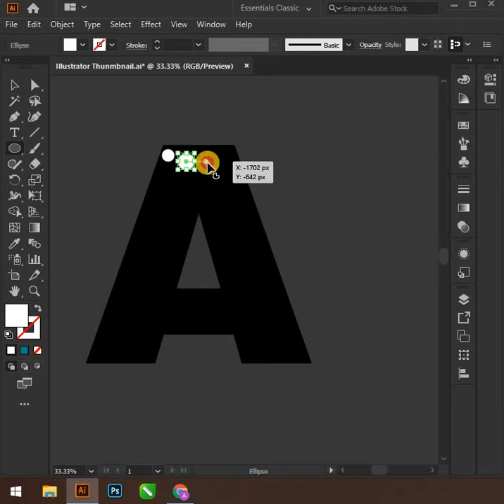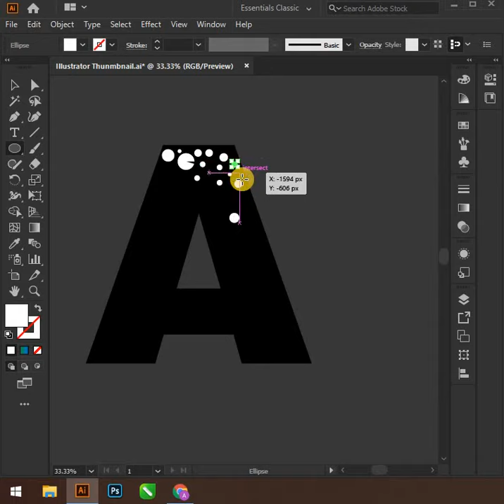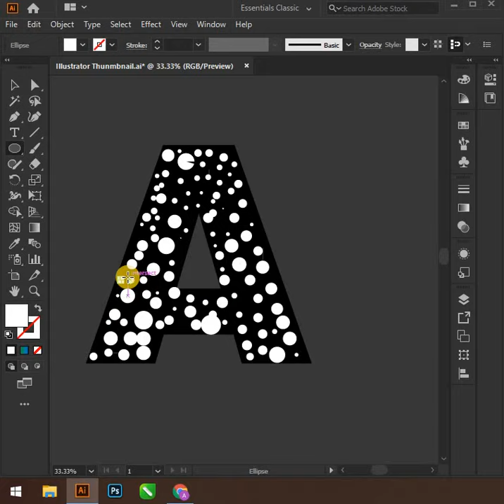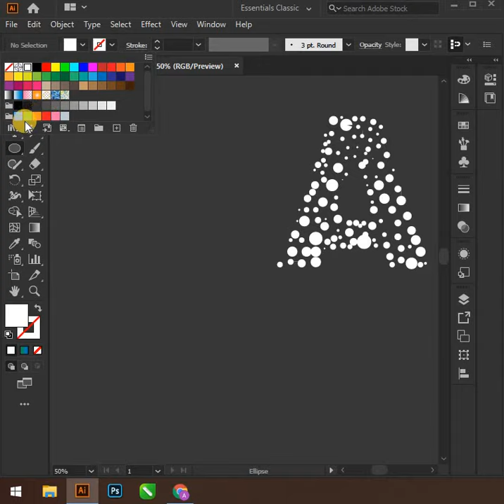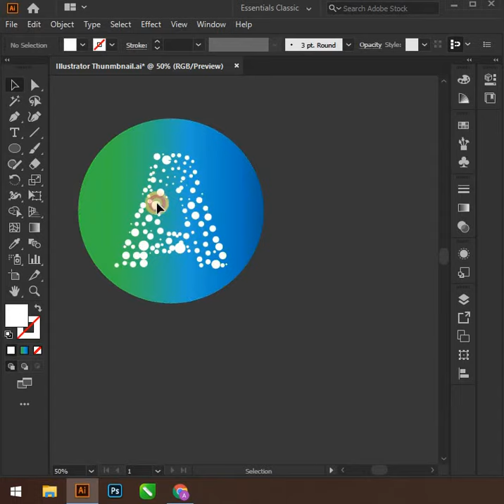How to design Circle Flat Logo | Adobe illustrator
To participate in the Redesigning Your Graphics &  Logos
Send me your logo designs with the link to your portfolio to